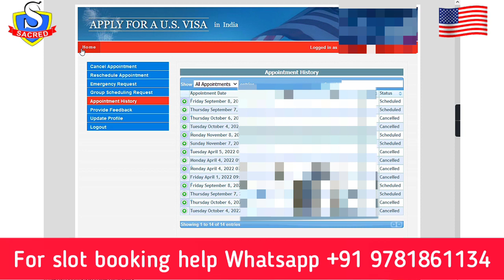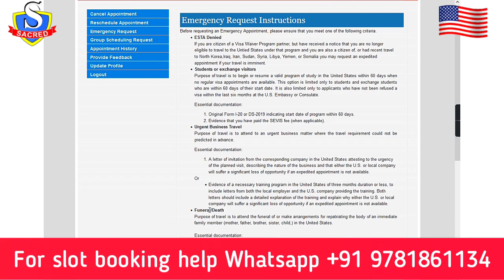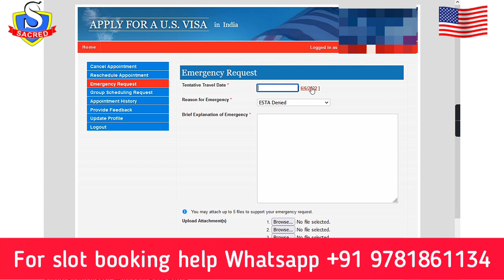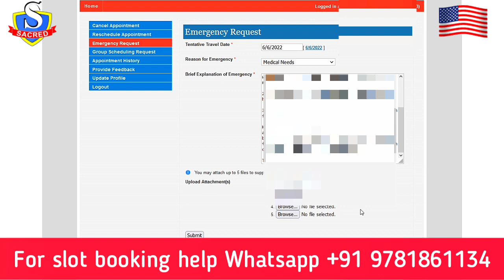Emergency Visa Appointment USA | Expedited Appointment | How to book | Ed. Sacred International